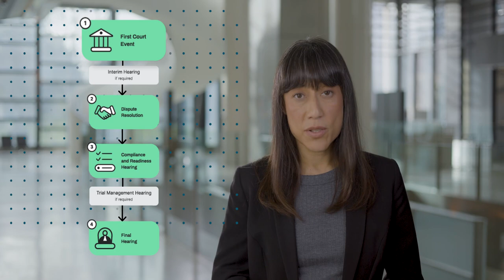What to expect when attending a court hearing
An introduction and guide to the Federal Circuit and Family Court of Australia. As part of your separation, to legally resolve arrangements for your children or divide up your assets, you might find yourself at the FCFCOA. This video shares tips to help you understand what to expect if you have to attend a court hearing, whether in person or electronically.